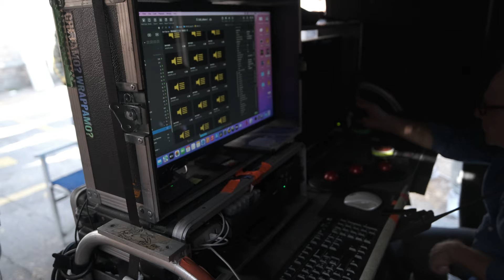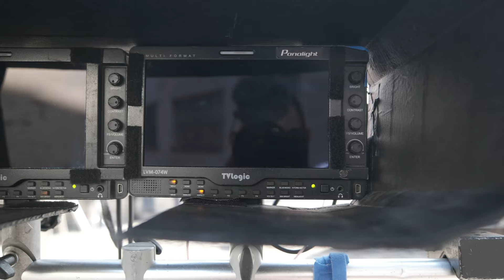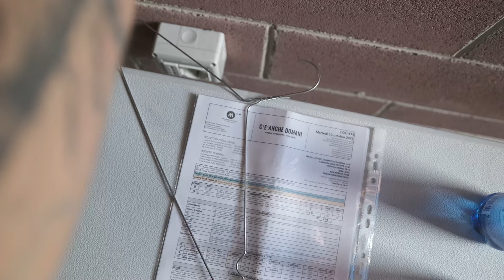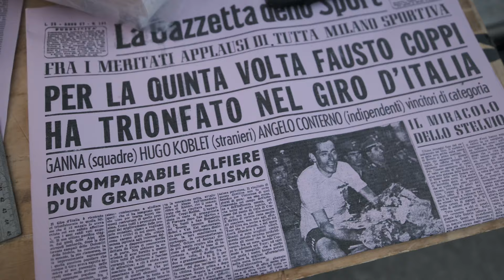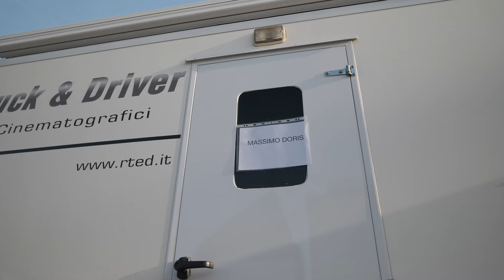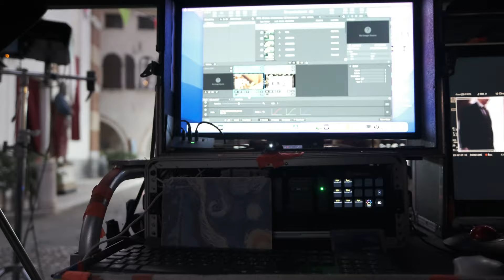VLOG DAL SET DEL FILM "C'É ANCHE DOMANI": ECCO LE CURIOSITÁ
Ho realizzato il mio sogno di andare nel backstage del set di un film in uscita al Cinema per capire cosa si fa dietro alle quinte, come funziona, quante persone lavorano su un set, quanto tempo ci vuole e tanto altro. Questo è il mio vlog dal backstage del film "C'è Anche Domani".

TRAMA:
C'è anche domani, film diretto da Giacomo Campiotti, racconta l'incontro avvenuto tra Ennio Doris e Silvio Berlusconi (Daniele Santantonio e Alessandro Bertolucci) nel 1981 nella Marina di Portofino. Poco prima di questo evento, Berlusconi aveva rilasciato un'intervista a "Capital", nella quale dichiarava che chiunque avesse in mente buone idee imprenditoriali si presentasse a lui con una proposta. Doris era con sua moglie Lina (Emma Benini) a Portofino, quando si è imbattuto in Berlusconi proprio sulla spiaggia ligure. Immediatamente gli si presentò per illustrargli il suo progetto: un nuovo istituto che offrisse ai risparmiatori diverse soluzioni per investire, nonché polizze per proteggerli dagli imprevisti e altri servizi bancari.
Dopo questo fortuito incontro, i due uomini d'affari si sono visti nuovamente ad Arcore per fondare il 2 febbraio 1982 il Programma Italia, noto oggi come Banca Mediolanum.

CAST:
Massimo Ghini, Lucrezia Lante Della Rovere, Daniel Santantonio, Alessandro Bertolucci, Emma Benini

sceneggiatura: dal libro omonimo di Ennio Doris
fotografia: Stefano Ricciotti
produzione: Movie Magic International
paese: Italia
anno: 2024
formato: colore

NEI LINK QUI SOTTO TROVERAI: FotoNerd (il mio sito dedicato alle notizie fotografiche, al cinema e alle serie TV), la musica che metto nei miei video, la mia attrezzatura, il nostro podcast, il mio profilo Instagram e molto altro!

Scopri FotoNerd, la community dedicata ai fotografi con news, recensioni, anteprime, guide per fotografare, guide per scegliere, rumors e molto altro:

Ti piace la musica che metto in ogni video?

Se apprezzi il mio lavoro, metti MI PIACE, condividilo sui social e fammi sapere cosa ne pensi nei commenti.

L'attrezzatura che uso per i miei video:

• Fujifilm X-H2
• Fujifilm X-H2s
• Atomos Ninja V
• Microfono wireless Sennheiser
• Godox SL60
• Godox TL120
• Fujinon XF30mm Macro f/2.8
• Fujinon XF16-55mm f/2.8
• Viltrox 27mm f/1.2 PRO X Mount
• Blackmagic Design Pocket Cinema Camera 6K Pro
• Blackmagic Design DaVinci Resolve Speed Editor
• DaVinci Resolve Micro Panel
• Apple Mac Studio M1 Max
• Manfrotto MVK608TWINMC